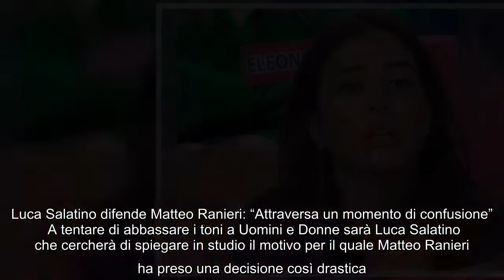Matteo Ranieri ferisce Federica Aversano: lei scappa via in lacrime a Uomini e Donne Fuoco e fiamme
Matteo Ranieri ferisce Federica Aversano: lei scappa via in lacrime a Uomini e Donne Fuoco e fiamme nella puntata odierna di Uomini e Donne. Le